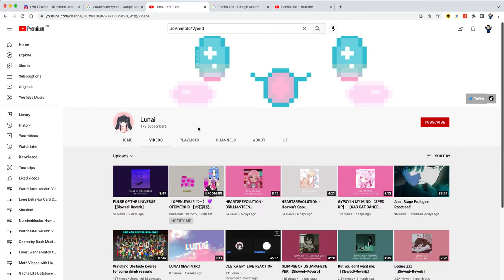Shout Out To Lunai